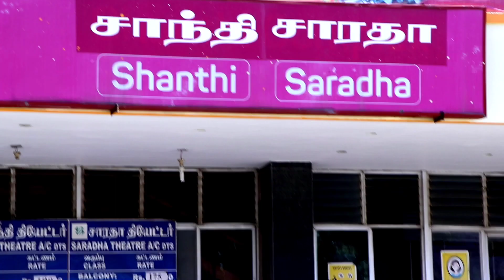🦁🐯 LIGER one minute public review|Vijaydevarakond|Purijaganath|Ananyapandey